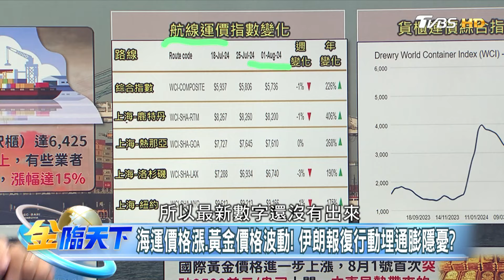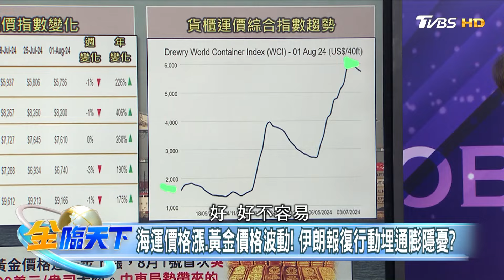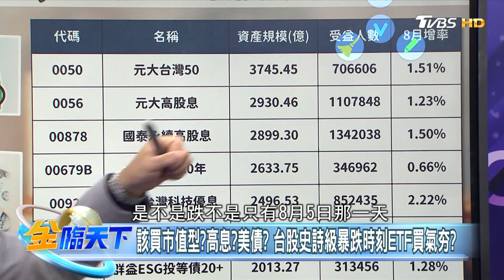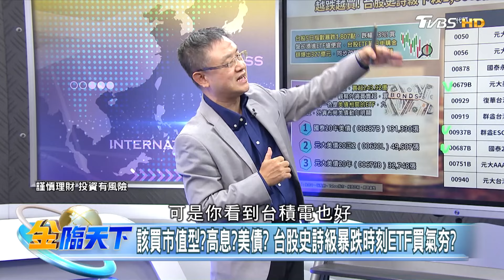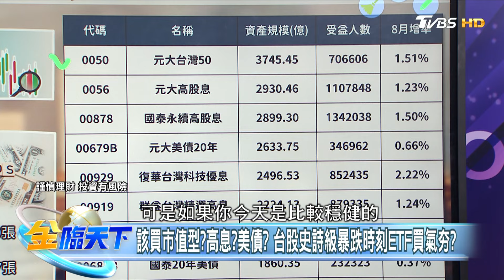【精華】中東緊張推升地緣政治風險 海運運價漲.黃金買氣增 恐點燃通膨！？ 越跌越買！ 台股史詩級下殺1,807點日 ETF申購潮暴增！ 朱岳中@tvbsmoney 20240807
📍重點筆記📓
布林肯示警伊朗24小時內報復以國! 中東衝突變大戰!?
俄羅斯供伊朗先進防空雷達! 代理人戰爭成中東常態!?
巴基斯坦男子涉嫌計畫暗殺川普遭訴! 伊朗背後影武者?
海運價格漲.黃金價格波動!伊朗報復行動埋通膨隱憂?
該買市值型?高息?美債? 台股史詩級暴跌時刻ETF買氣夯?

📍熱門主題📍
99%美國人明年財務更糟 高利率帳戶卻不用 台美AI大漲救經濟 看波浪位階找趨勢族群｜金臨天下 完整版 20231208